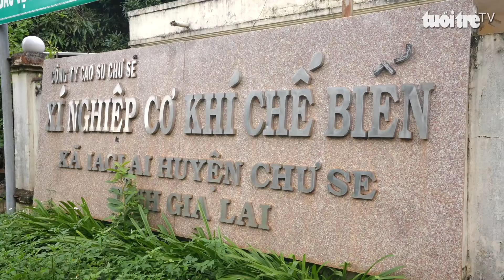40 năm cao su và sứ mệnh phát triển kinh tế vùng Tây Nguyên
40 năm kể từ khi cây cao su có mặt tại vùng đất Tây Nguyên, các thế hệ lãnh đạo, cán bộ, nhân viên và người lao động của những công ty Cao su đã luôn gắn bó, vượt qua nhiều gian khó để dòng nhựa trắng tuôn trào mang lại cuộc sống ấm no nơi vùng cao đất nước.